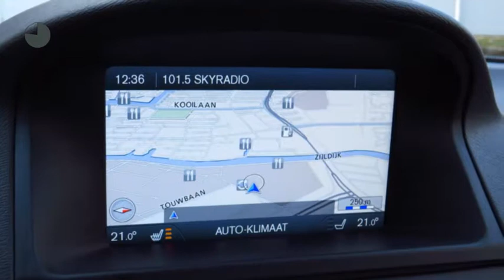Volvo V70 D3 136pk Automaat NORDIC+ Drivers Support Line